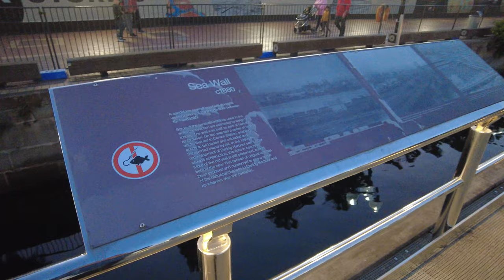A Short 4K Walking Tour Along The New Convention Wharf North (Darling Harbour, Sydney, Australia)